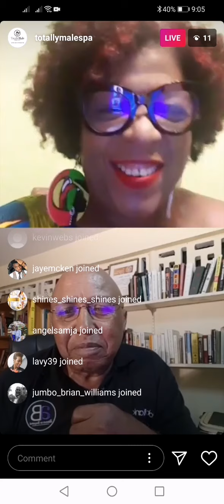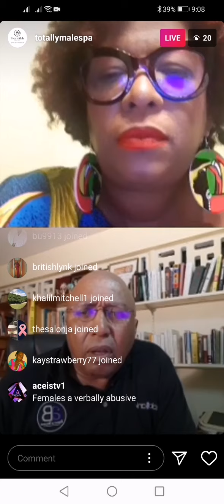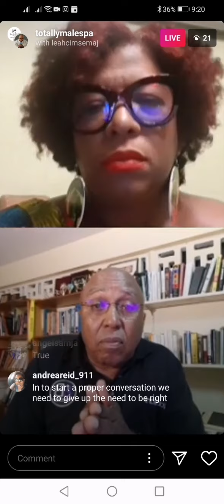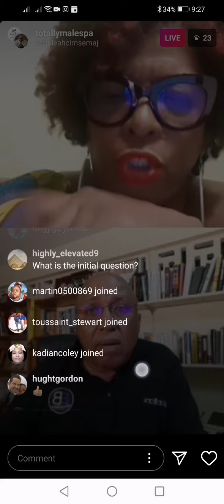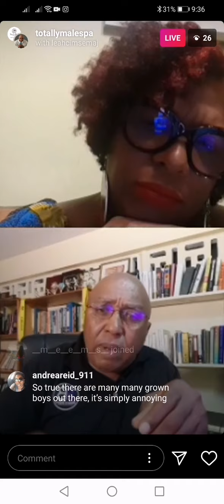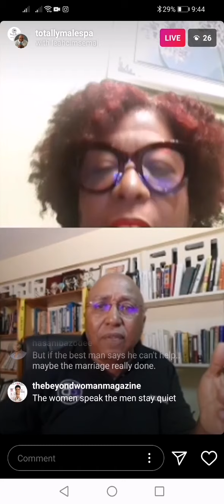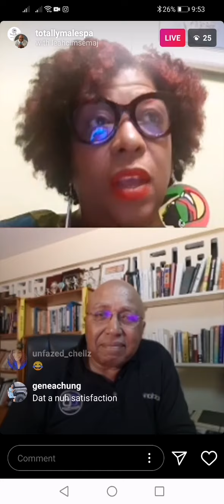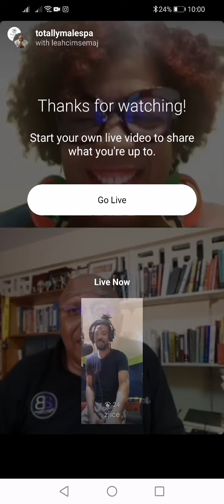Boss Lady Live - Discussing difficult conversations with bae without the drama (part 1)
Boss Lady Live May 11, 2020 with physcologist Dr. Semaj